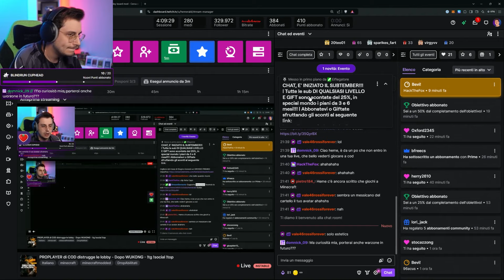1 ORA di SOLO SNIPER su BLACK OPS 6 BETA ITA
Hemerald continua a giocare la beta di BLACK OPS 6, questa volta userà soltanto lo SNIPER!